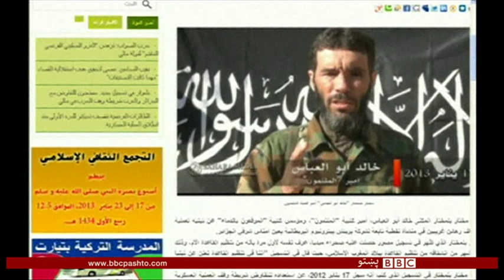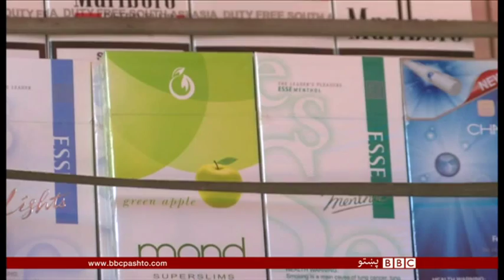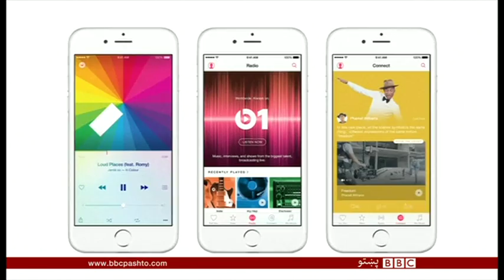BBC Pashto TV Bulletin 15 June 2015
د بي بي سي پښتو ټلویزیوني خپرونه - وړاندې کوونکی امان الله عطا عمران